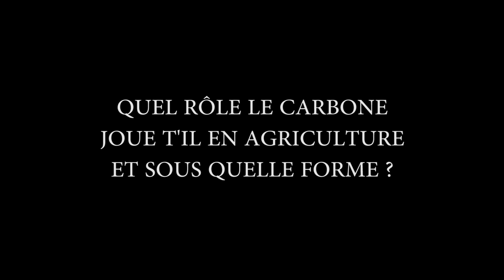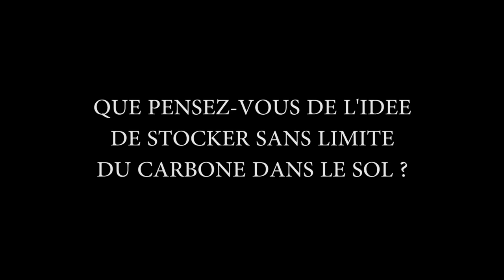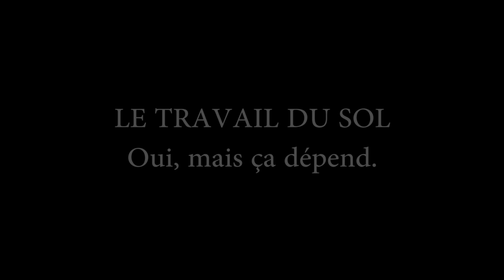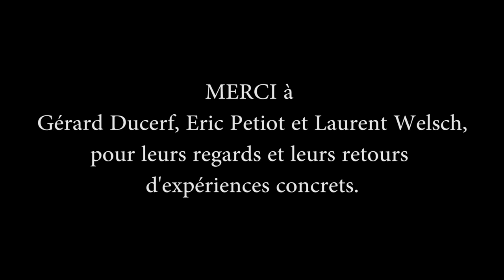Le Carbone en Agriculture : avec Gérard Ducerf, Eric Petiot et Laurent Welsch